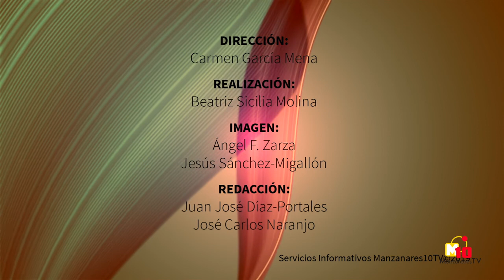INFORMATIVOS M10TV - Martes 29 de octubre de 2019